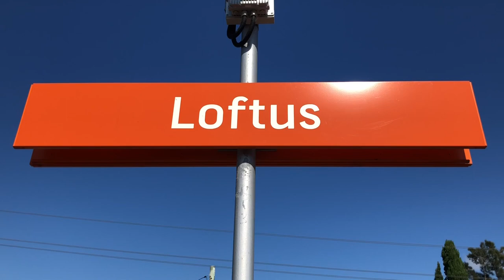Transport for Sydney Vlog 234: Loftus Trainspotting - Featuring Heritage Trains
Vlog 234
Loftus trainspotting Featuring Heritage Trains

This video also features heritage trains, including The Kiama Picnic Train and Red Rattler F1.

On this day, the Red Rattler ran tours between Central and Loftus, where the NSW Rail Museum is located.

Also, feel free to request a station within the Sydney Trains and NSW TrainLink network for me to film at.